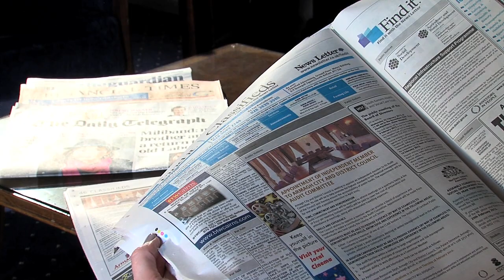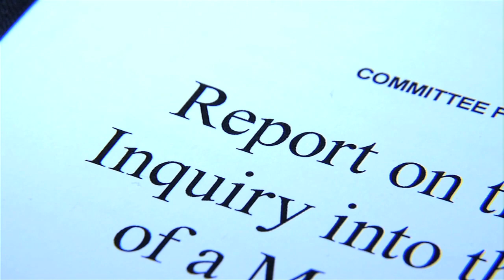Assembly Extra Episode 02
In this episode of Assembly Extra we meet the Speaker of the Assembly, William Hay. From chairing plenary sittings to receiving VIP visitors, we find out about his many responsibilities and what his role involves. We also take a look at why and how Assembly Committees hold inquiries plus a quick look back at what's been happening here on the hill.